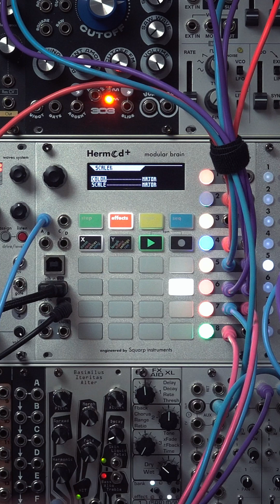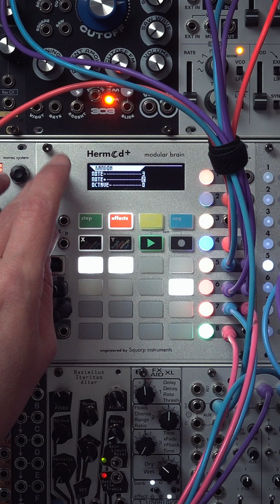H+ ADD & EDIT MIDI EFFECTS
Whether you're jamming on your controller or crafting patterns, every note gets the full treatment instantly. And the best part? Your original ideas stay perfectly preserved 🛡️
Stack arps, add euclidean rhythms, throw in some probability - all happening in real-time

 Every single track can run up to 8 simultaneous effects, processing your notes in real-time whether you're playing live or from patterns 🎹